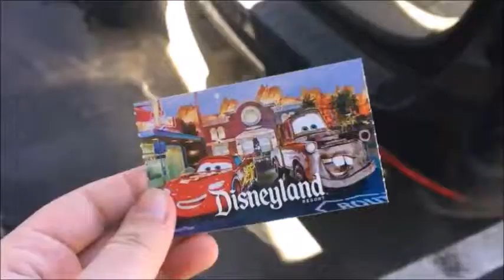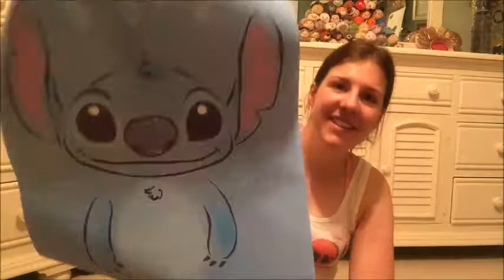Birthday Haul | I Bought My Own Presents This Year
I definitely loved doing all of my own shopping this year and it was amazing. There was a few things that I bought after making this video, which were 3 books (Still Me by Jojo Moyes, Reflection: A Twisted Tale, and As Old As Time: A Twisted Tale), The Greatest Showman, 2 hair clip sets for the 4th of July, a plaque that says 'If you can dream it, you can do it', and a golden snitch from Harry Potter.

Hot Topic: $76.80
It'Sugar: $30.00
Bath and Body Works: $20.00
Spencers: $9.43
The Toy Box: $16.--
Target: $--.--
Barnes and Noble: $--.--
Hallmark: $21.54